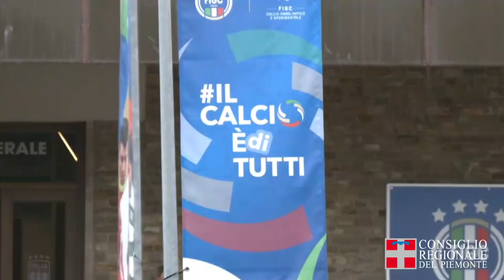PREMIAZIONE ATLETI IL CALCIO E' PER TUTTI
Il Consiglio regionale del Piemonte  ha premiato i vincitori del torneo nazionale “Il Calcio è di Tutti”. Attestati di merito agli atleti di Juventus for Special, Terzo Tempo e Torino for Disabled.